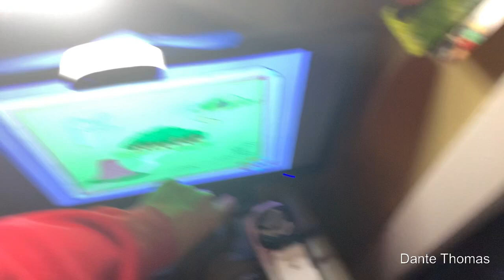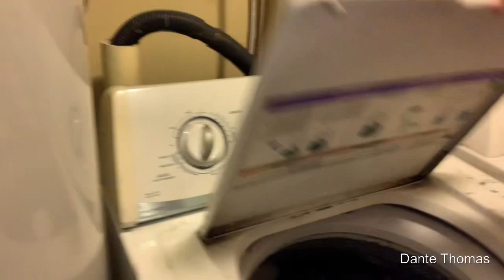DANTE Drink For The First Time